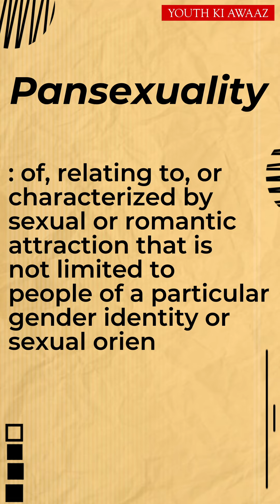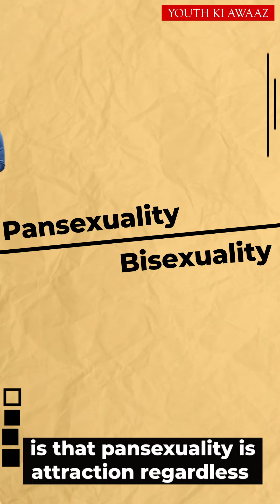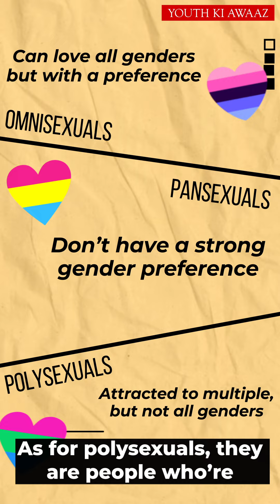What is Pansexuality? | Youth Ki Awaaz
What does being a Pansexual mean?

What is pansexuality? Is it similar to bisexuality? Does gender play a defining role? How is it different from omnisexuality or poly-sexuality?

Here's the answer to all your questions! Watch now.